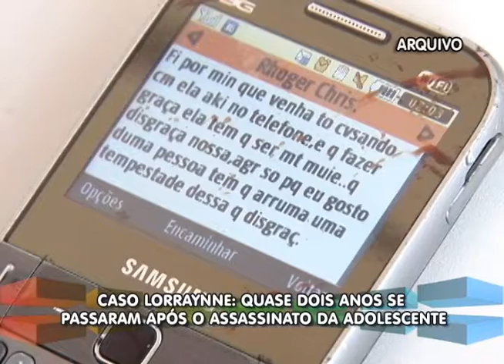Jovem acusada de matar adolescente é condenada a 22 anos - parte 2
Reportagem da TV Vitoriosa para No Foco da Notícia de 28/04/14